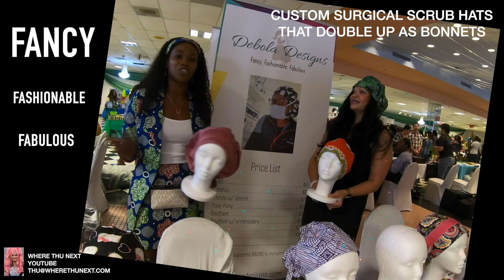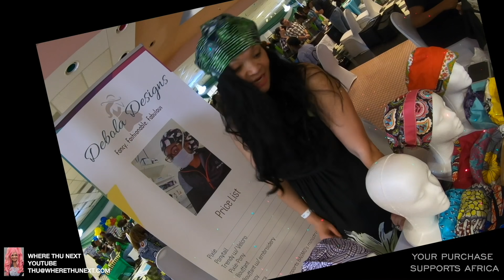DEBOLA DESIGNS - CUSTOM SURGICAL SCRUB HATS MADE IN NIGERIA - PROCEEDS SUPPORT AFRICA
DEBOLA DESIGNS - CUSTOM SURGICAL SCRUB HATS MADE IN NIGERIA - PROCEEDS SUPPORT AFRICA - MEET OWNER DR. FIKAYO ADEWUNMI